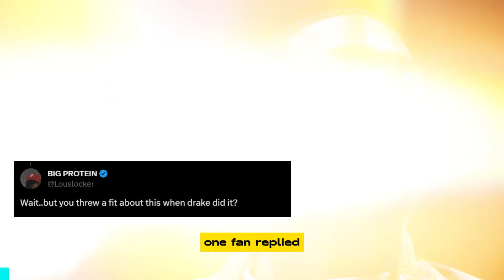MEEK MILL CLOWNED A HYPOCRITE FOR DEFENDING YOUNG THUG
Following his recent defense of Young Thug, Meek Mill has been called a hypocrite by some, citing remarks he made during his spat with Drake. Meek claimed that his lyrics shouldn't be utilized as evidence in a court of law during the YSL rapper's ongoing RICO trial. He supported his claim by pointing out that lyric sharing occurs frequently amongst artists in the studio.
"It should be impossible to charge thug and lucci for lyrics because in the studio we all give eachother lines and don’t remember who said what after a high night in the studio I have done it with both of them  they both gave me lyrics b4 we all do this!" Meek wrote. In response, fans complained about him accusing Drake of needing ghostwriters. "Wait. but you threw a fit about this when drake did it?" one fan replied. Another wrote: "Lol you'll sic accused Drake for using a ghostwriter." While going back and forth with the Toronto rapper in 2015, Meek tweeted: “Stop comparing drake to me too He don’t write his own raps! That’s why he ain’t tweet my album because we found out! The whole game know forreal they scared to tell the truth! I can’t wait tok these guys and sit back and act like they don’t know!” The two have long since made amends. Judge Ural Glanville postponed Young Thug's trial on Tuesday following the weekend stabbing of one of his co-defendants in custody. On January 2, 2024, the trial will recommence, as stated by Meghann Cuniff.